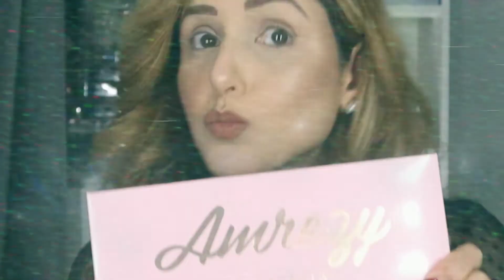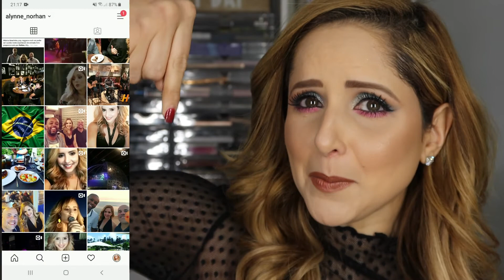AMREZY X ANASTASIA BEVERLY HILLS! É BABADO FORTE!!!!!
Estou simplesmente sem palavras para essa paleta! IN LOVE!!

ESPERO QUE GOSTEM DO MEU CANAL, FAÇO TUDO COM MUITA DEDICAÇÃO E AMOR!💋💋💋